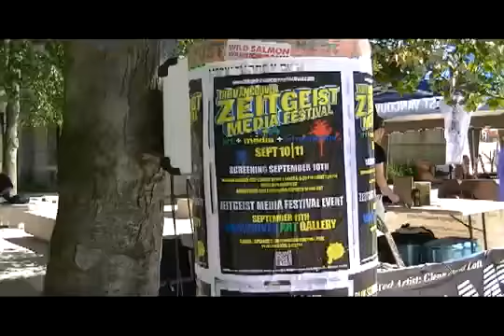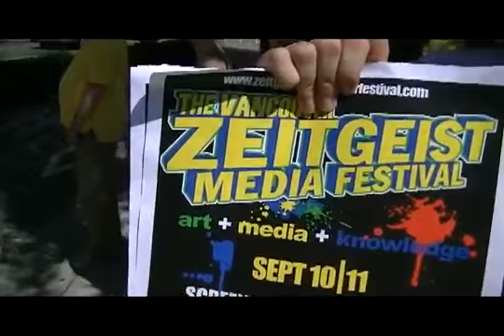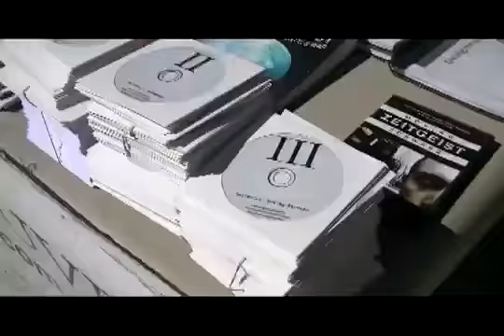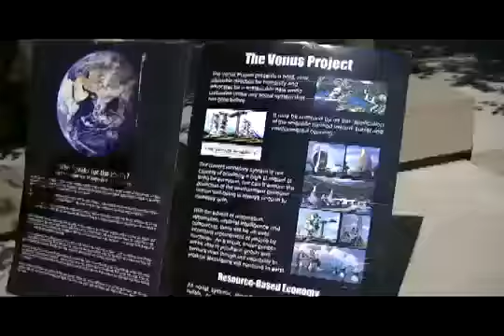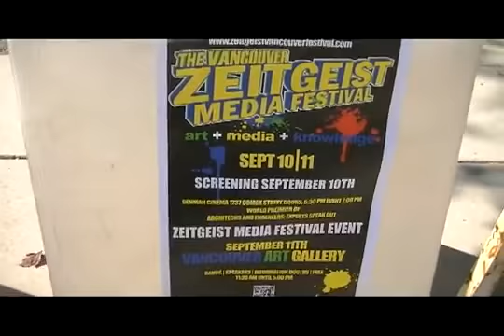More Zeitgeist Media Festival Vancouver Street Promotion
Inaugural Zeitgeist Media Festival 2011

Brings Socially Conscious Art to the Vancouver Art Gallery

A screening at the Denman Cinema

Featuring a world Premier Documentary of Architects and Engineers: 9/11: Explosive Evidence - Experts Speak Out

With Additional Global Events happening September 9th through 11th

The inaugural Zeitgeist Media Festival (ZMF), uniting the world through socially conscious art, happens in Vancouver on Sunday, September 11, 2011 at The Vancouver Art Gallery... and around the world on the same weekend! The not-for-profit festival features music, visual and interactive art, speakers, comedy and includes a concert featuring forward-thinking local artists.

The September 11th Zeitgeist Media Festival located at the VANCOUVER ART GALLERY runs from 11:30 am to 5:00 pm and is a FREE all ages event. In addition, the festival is part of a global food drive; attendees can also contribute a small canned/sealed food donation to both the screening and the festival event. The SCREENING September 10th will be held at Denman Cinema located at 1737 Comox Street, Vancouver. Doors at 6:30 pm, event at 7:00 pm. COST is $7.95 For additional information on the Global Zeitgeist Media Festival, please

FOOD DRIVE

ZMF is a global, multimedia event working to utilize the Arts as an avenue to create sustainable values in the pursuit of a better world. Quest is British Columbia's largest food exchange program assisting low-income individuals and families in the Lower Mainland to overcoming their barriers with dignity and encouraging self-sufficiency. Several nonprofits will also be on hand at the Vancouver Art Gallery festival event with information booths on-site. Across Canada and throughout the USA, from London to Israel, ZMF expects over 70 parallel events. The global events are being updated on the ZMF global website as they are finalized. The Facebook page for the ZMF Vancouver event is Please logo on and tell your friends!!